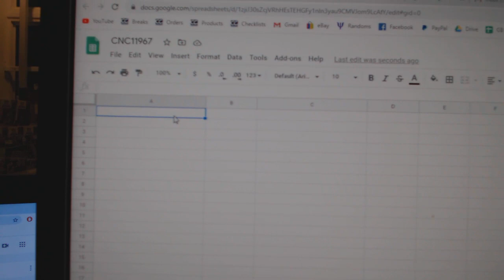Team Randoms - C&C GB #11,967